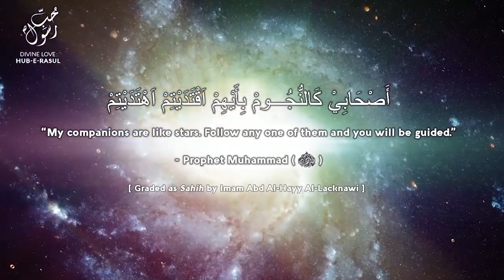Follow The Full Moons of Guidance Sufi Meditation Center ShaykhTalks #43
The acquisition of heavenly knowledge is the highest pursuit in our lives. Prophet (s) has granted stars to follow, the perfected Sahaba and those who inherit from them are the full moons. Follow these moons of guidance in order to journey towards perfection of character.